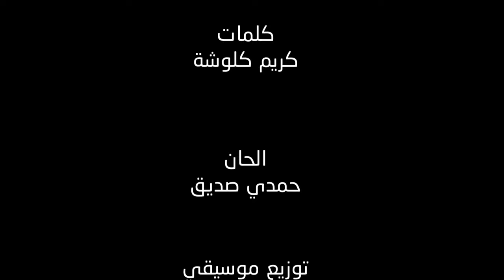Ahmed Abdo - Mukahrab | احمد عبده - مكهرب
• Lyrics : Karem Kalosha | كريم كالوشة
• Composition : Hamdy Sadeek | حمدي صديق
• Music Arrangement : Ramy Elmasry | رامي المصري